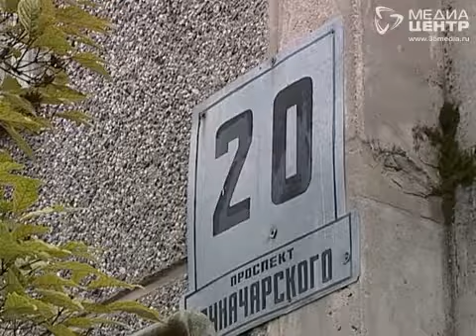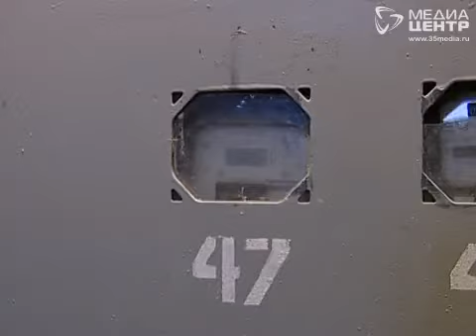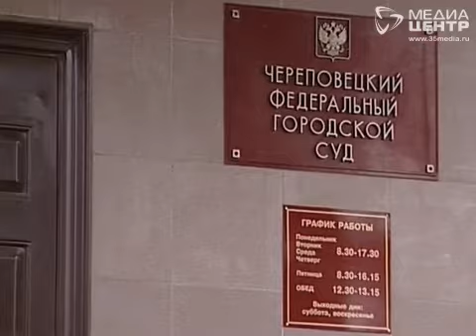Несговорчивая соседка оставила несколько квартир без тепла